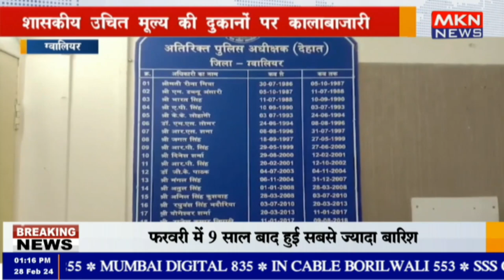ग्वालियर - शासकीय उचित मूल्य की दुकानों पर कालाबाजारी